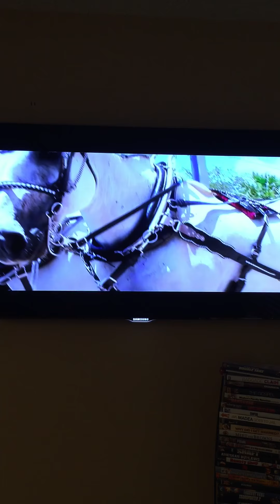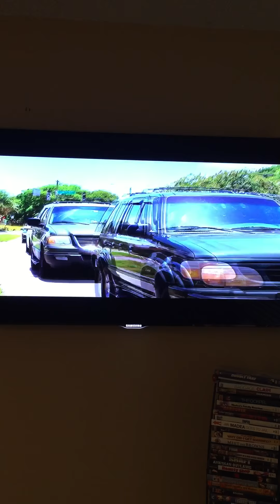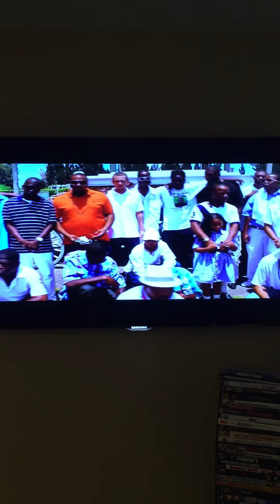Funeral of my son bobby Jr aka Lank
My son funeral bobby Jr AKA Lank